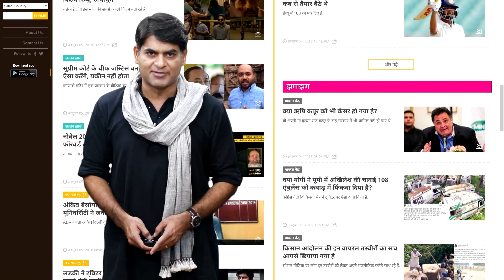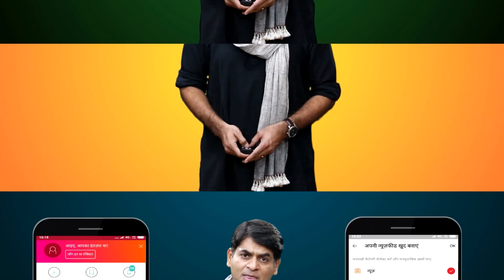Gyanvapi Mosque में खूब इस्तेमाल हो रहा ये ‘7/11’ क्या है, जान लीजिए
New developments are being reported with respect to the row around Gyanvapi complex. But there is a term that has been a constant part of the discussions and news regarding the same. It is 7-11. What is 7-11? Even when related to the Places of Worship Act 1991, what does 7-11 really mean?

This is exactly what we intend to explain in today’s video. To know the important details watch now!